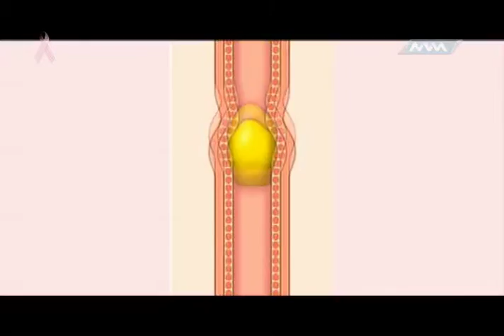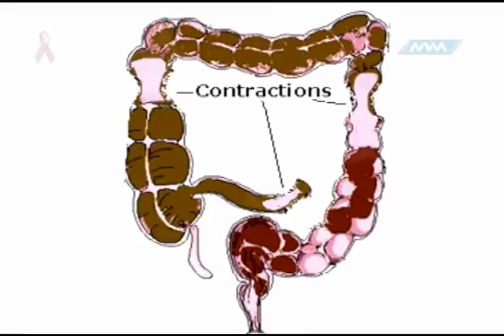Médico de Cabecera: Hígado Graso Parte 1